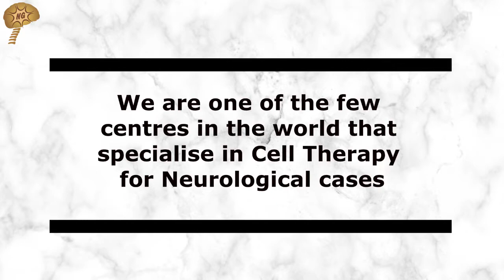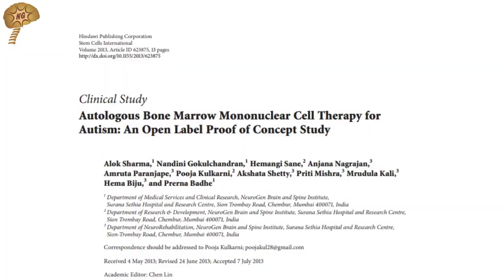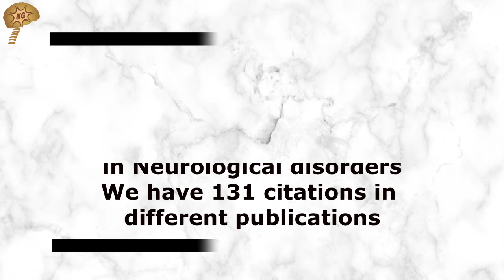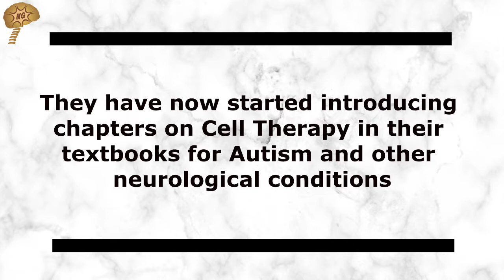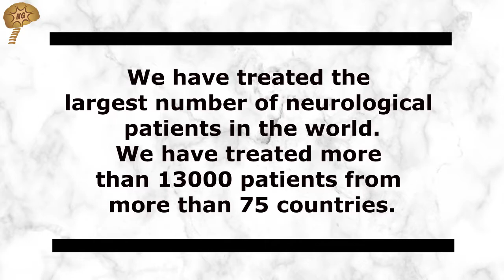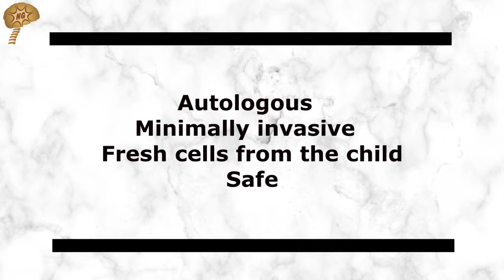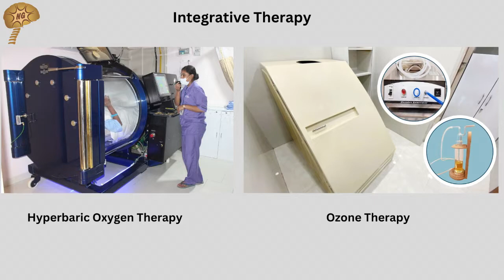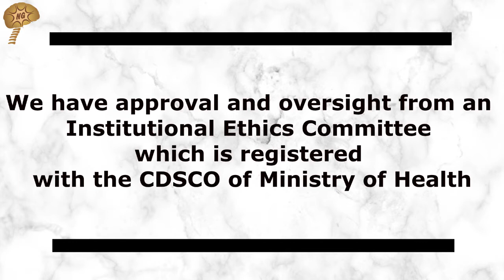How is NeuroGen Brain and Spine institute Different from other Cell Therapy?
Parents of Special Needs Kids from Australia, Africa, India discuss with Doctors from NeuroGen | Autism
These Parents asked the NeuroGen team questions about Autism, Cerebral Palsy, and other neurodevelopmental disorders. Their answers will surprise and enlighten you.
The NRRT program at NeuroGen BSI helps children, teens and adults with autism spectrum disorder develop the skills necessary to live full, independent lives.